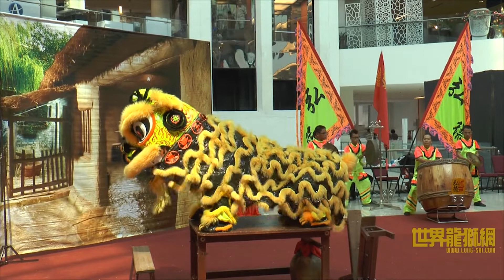吉打弘徳龙狮体育会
2014年全国传统南狮精英邀请赛YB张菲倩杯